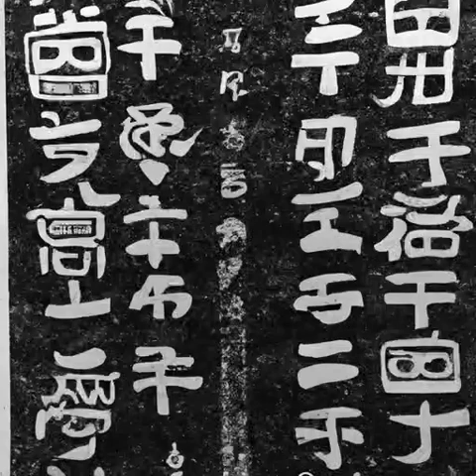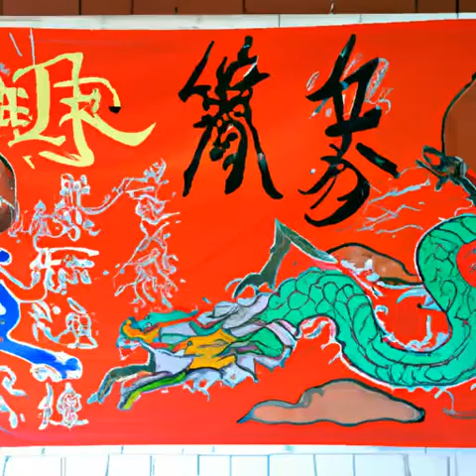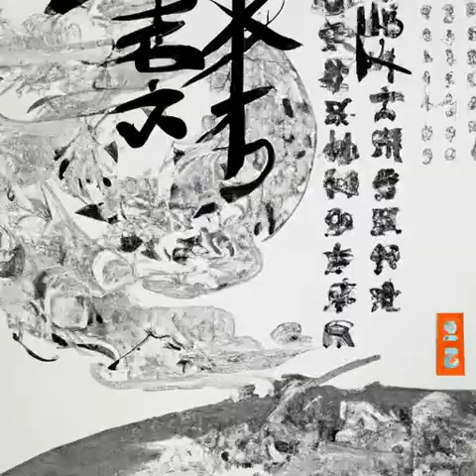第81章 模拟结束，失态的夏元吉《大明国师》